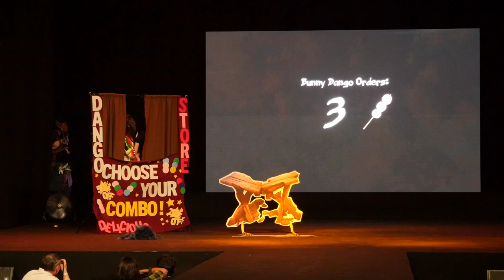Japan Weekend Madrid (SEPT 2023) - ICL - Monster Hunter Rise (Team Portugal) (Tercer premio)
Concurso de cosplay ICL (duo) en Japan Weekend Madrid (SEPT 2023)

Actuación: Monster Hunter Rise (Team Portugal)
Premio: tercer premio